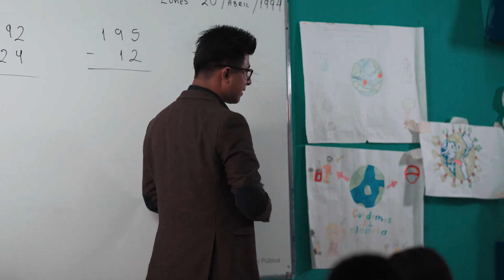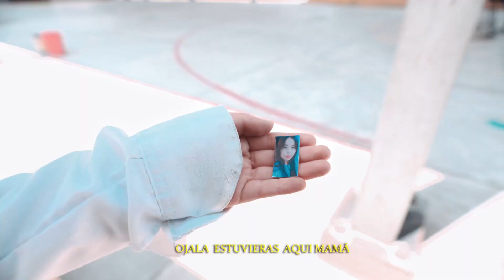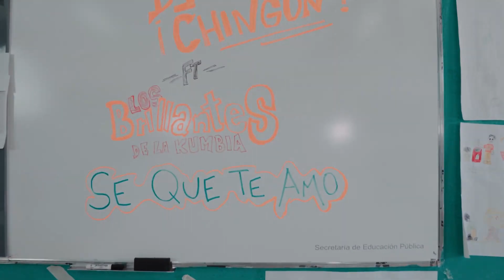SE QUE TE AMO - LOS BRILLANTÉS DE LA KUMBIA FT EL DJ CHINGON SONIDO FAMOSO